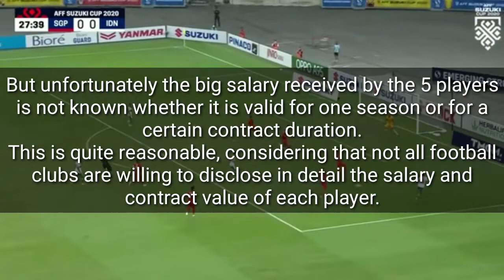Fantastis!! Gaji 5 Pemain Timnas Indonesia 2022,Shin Tae Yong 1.1 miliar perbulan & gaji klub liga 1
Penghasilan klub sepakbola Indonesia,
Evan Dima, Pratama arhan, Shin Tae Yong,gaji pemain timnas Indonesia, ASNAWI mangkualam penghasilan klub sepakbola, penghasilan konten sepak bola,gaji pemainnya miliaran inilah klub sepakbola yang terkaya Saat ini,gaji umur club Timnas Indonesia 2022 Shin Tae Yong 1.1 miliar perbulan,berita bola sumber penghasilan atau pemasukan uang klub sepakbola, bagaimana klub sepakbola menghasilkan uang,gaji tertinggi persebolaan Indonesian gaji pemain Persib gaji pemain Persebaya, update 10 klub terkaya di liga 1 Indonesian,punggawa yang bawa timnas lolos ke piala Asia bongkar gaji & kekayaan saddil Ramdani,gaji Pratama arhan di Tokyo Verdy,gaji Pratama arhan,gaji Asnawi,gaji Evan Dimas,gaji pemain timnas Indonesia,
Resmi liga di lanjutkan, PT LIB liris jadwal baru kompetisi BRI liga 1 2022.Resmi PT LIB liris jadwal baru liga 1 hasil rapat dengan 18 klub peserta, jadwal Persib vs Persija, jadwal liga 1 2022 pekan tunda,Persib vs Persija PSIS vs bayangkara FC BRI liga 1 2022.el classico paling seru di Asia 5 laga Persib vs Persija  Ter dramatis di sejarah liga 1, jadwal terbaru Persib vs Persija di liga 1 2022 kapan di gelar,resmi kompetisi liga 1 di lanjutkan update jadwal Persib vs Persija,berita BRI liga 1 hari ini jadwal pertandingan Persib vs Persija,RESMI!! laga pembuka Persib vs Persija BRI liga 1 dan jadwal pertandingan selanjutnya setelah tragedi Kanjuruhanlima Pemain tersebut akan menjalani pemusatan latihan atau TC di Turki dan Spanyol.
Timnas Indonesia U-20 dijadwalkan akan menggelar pemusatan di Antalya, Turki pada bulan  Oktober hingLionel Messi,123 go, Arema FC lagu,Joko kedil,karate, Lionel Messi 2022,luisito comunica, mencari ikan,  7,sirr, skill Messi, skill Ronaldo,tenda bergoyang,tes Indomaret 2022, trailer preman pensiun 6 hari ini,woko channel,real Madrid,Adin,amv,animenz, black adam after credit, dreams fleetwood Mac,how to floss, isI Highlights 2022,kode blox fruit, Leste dan risky billar terbaru hari ini,livy dan . Dilanjutkan di Malaga, Spanyol pada 5 November hingga 4 Desember 2022.
Ronaldo KWATEH, Hokky caraka,Rahmat Beri Santoso,Muhammad Akrom,Rabbani Tasnim,Akibat terkena paparan gas air mata itu suporter mulai berdesak-desakkan keluar sehingga menyebabkan korban jiwa.